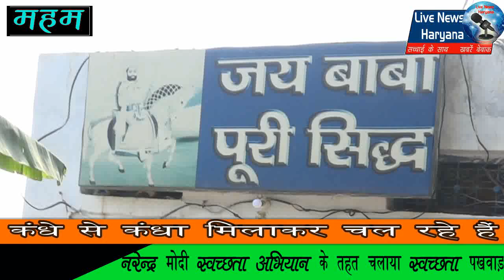युवा कल्ब फरमाणा की तरफ से गाँवभर में चलाया स्वछता अभियान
महम से गुरु चोपड़ा की रिपोर्ट.